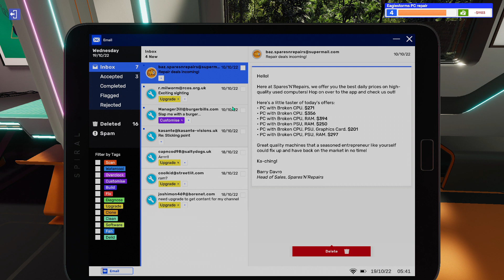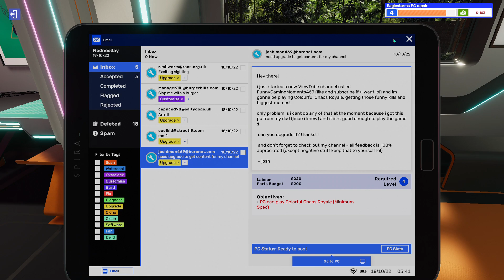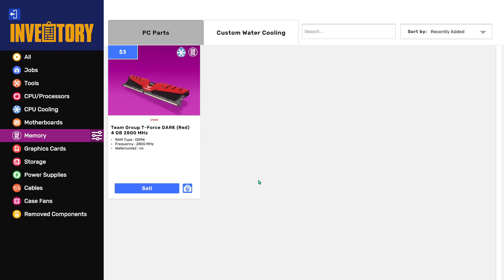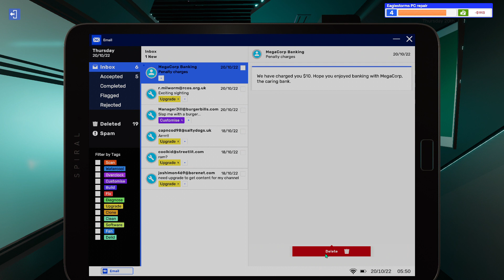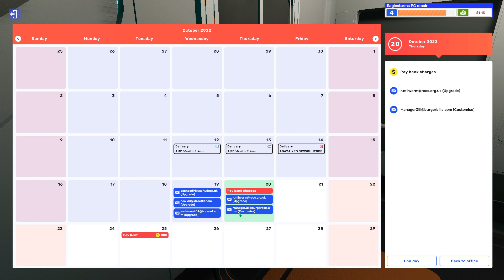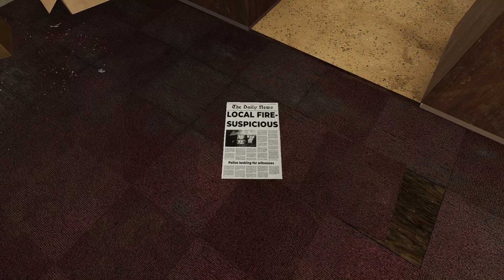PC building simulator 2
I try to make content that people will enjoy, I play random games, my favorite games are from the kingdom hearts series and god of war 2018 and god of war ragnarok, i will now be streaming Roblox on Youtube off my ps5, I will be streaming spider man 2, final fantasy 7 remake death stranding, and guardians of the galaxy until I beat them, i will also be doing random streams on any other games i have, I hope you all enjoy my content thank you all for watching and subscribing